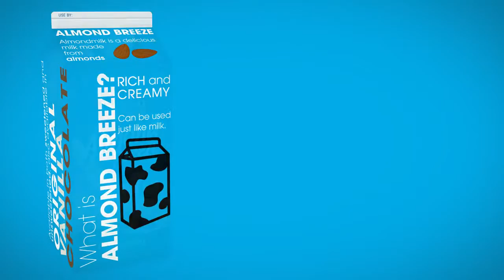Blue Diamond Almond Breeze Food Truck Video early draft